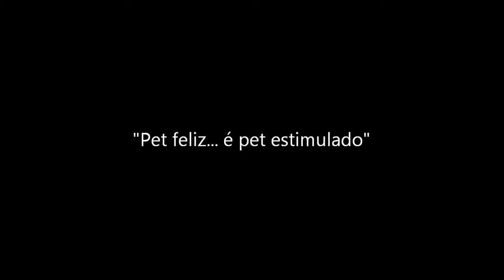Rosário da Adote um Gatinho brincando com o Kit Caça da PetGames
Você sabia que todo gato caça por diversão?
Resgate esse instinto divertido e saudável do seu melhor amigo!
Inovador - Anti-stress - Interativo - Instintivo - 5 em 1
Seu gato ficará ocupado e feliz por muito tempo!